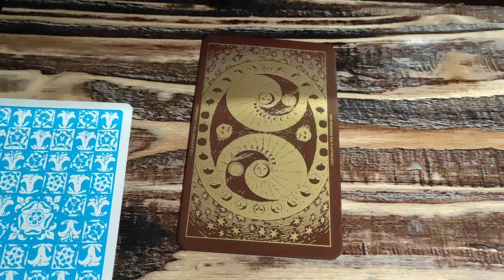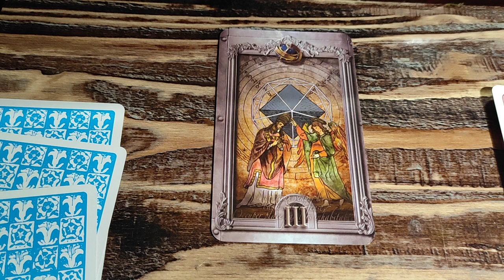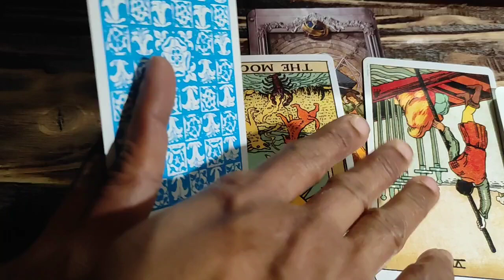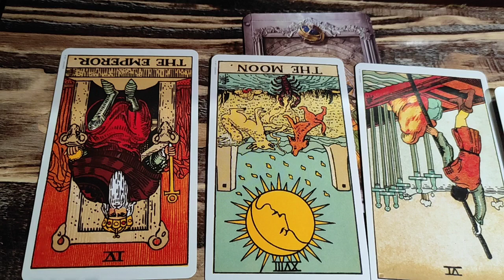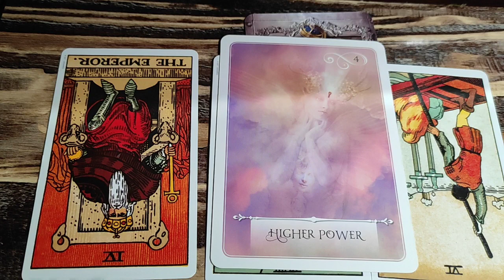Gemini ♊ Your reputation is growing....♊ Daily Love Tarot Reading 4 March 2021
Hi guys !

support
For Daily Readings: